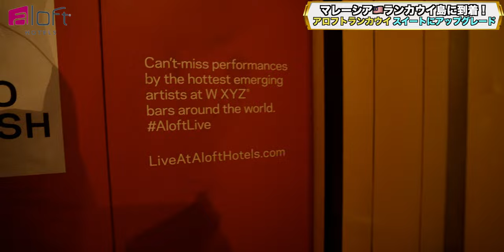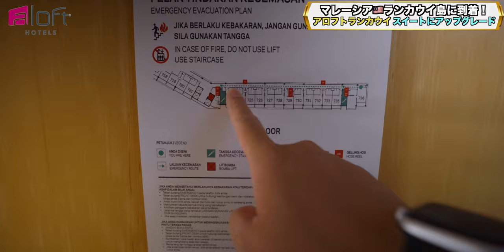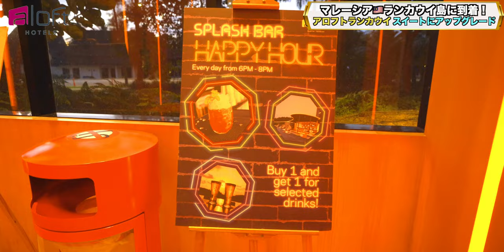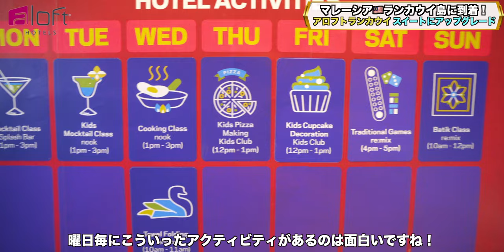アロフト ランカウイ パンタイテンガー シービューバルコニースイート宿泊レビュー！Aloft Langkawi Pantai Tengah Suite Malaysia 4K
マレーシア🇲🇾3泊目は国内線を利用してランカウイ島へ！
今回宿泊するホテルはマリオットグループのアロフトランカウイさんでございます✨

めちゃめちゃおしゃれでテンションが上がるホテルでした❗️
ボトムのひとつ上のお部屋からスイートとなりました👍

シーズンにより変動はあるものの1泊あたり15,000円〜からとクアラルンプールより、すこし割高な感じがある料金設定でした。

本来アップグレードがないアロフトブランドでアップグレードとなったのは、きっとぱんださんのチタン効果もあったのだと思います😭←知らんけどw

【アロフトランカウイパンタイテンガー/Aloft Langkawi Pantai Tengah】
7000LangkawiLot PT 701, Jalan Pantai Tengah, Mukim Kedawang マレーシア

00:00 Opening
11:25 Wi-Fi
14:18 館内散策Pool&Bar
18:02 Breakfast
27:23 総括
Accommodation reviews Hotel reviews Introduction Aloft Langkawi Pantai Tengah suite Malaysia Upgrade Pool Bar Marriott
【欲しいものリスト】

・OBS

（カメラ）
・SONY  α7c

・GoPro HERO9

（レンズ）
・SONY 16mm-35mm F2.8 GM

（マイク）
・RODE wireless Go

・SHURE KSM9

・SHURE KSM8

（ジンバル）
・Zhiyun Weebill S

・ATEM mini

（ミキサー）
・ZOOM LIVE TRAK L-8